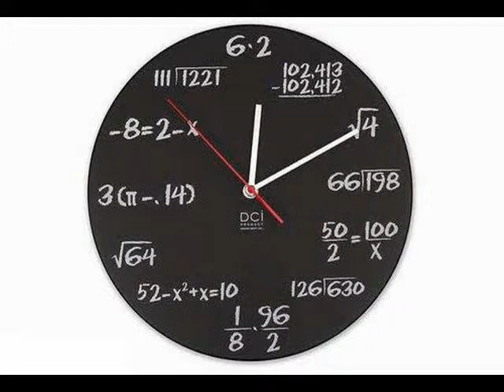En son temps